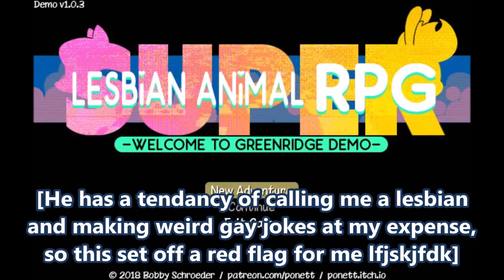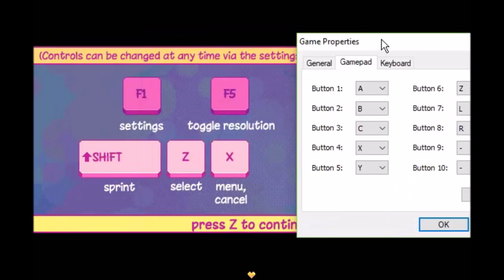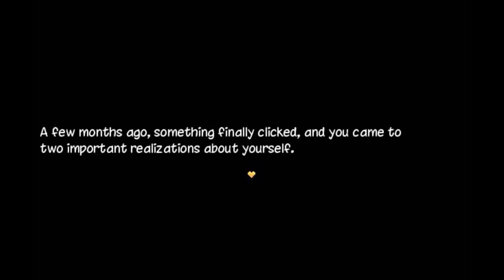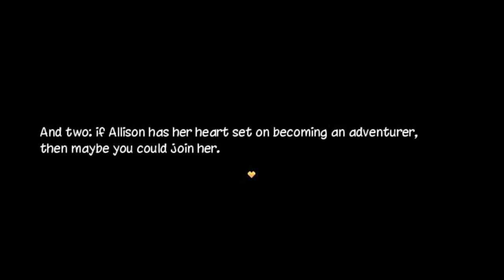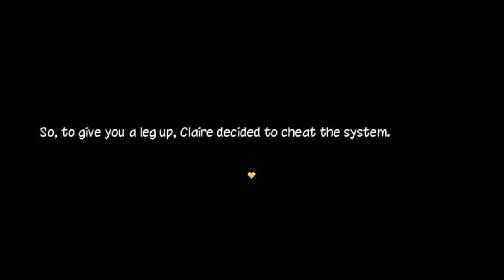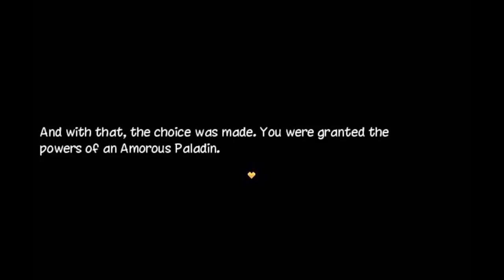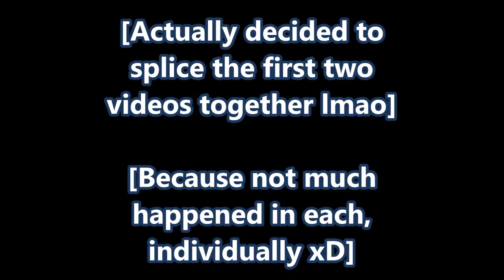Let's Play SLARPG - Part 1 - Lisa Frank Lesbiabs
I really wasn't sure what to expect, but I definitely wasn't expecting something so Wholesome and Adorable lmao

God, I still can't get over that floor tho XDDDD